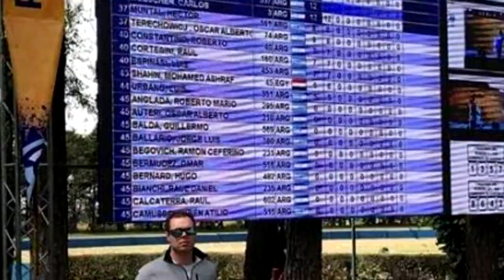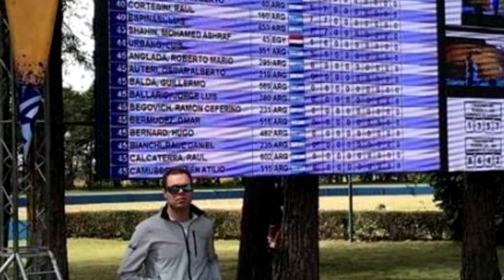NICOLAS DEPETRIS DEPORTISTA LOCAL BALANCE DEL MUNDIAL DE TIRO A LA HELICE